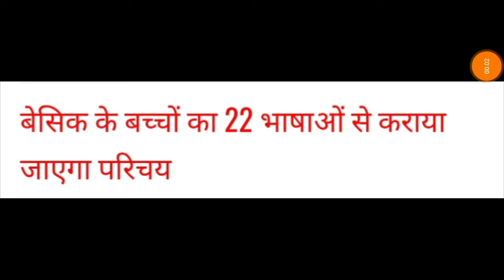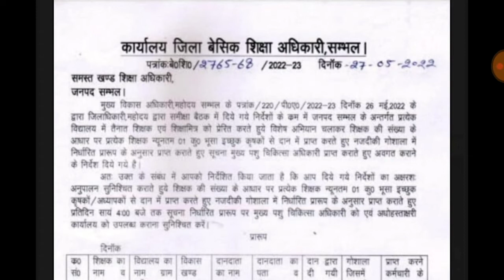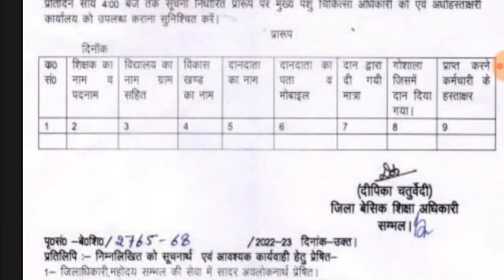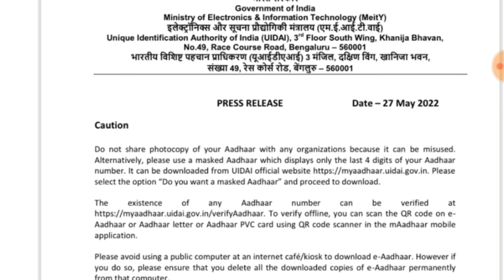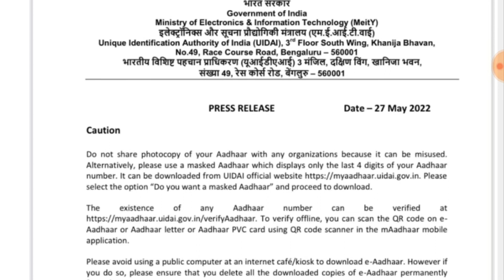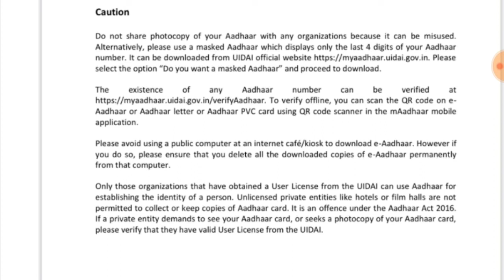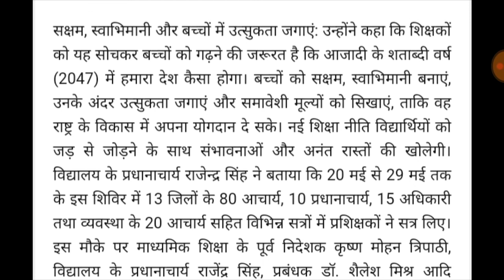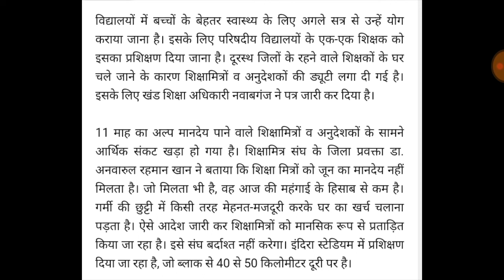Breaking News||इस जिले के शिक्षकों को योग शिविर में लगी ड्यूटी||शिक्षकों को भूसा कलेक्शन के निर्देश